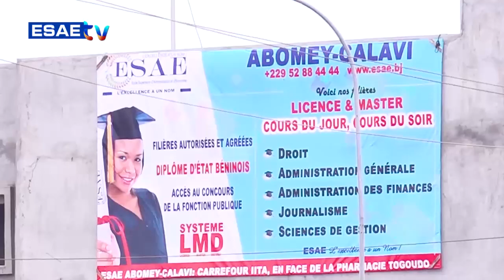FREE SPORT DU 11 AVRIL 2024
Vous suivez sur * votre émission *’’FREE SPORT’’* de ce JEUDI 11 AVRIL 2024